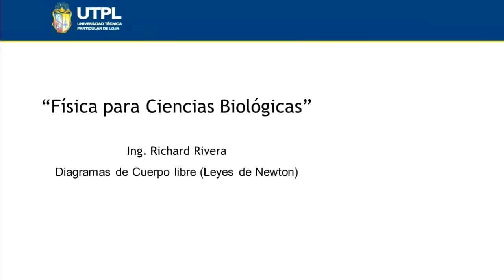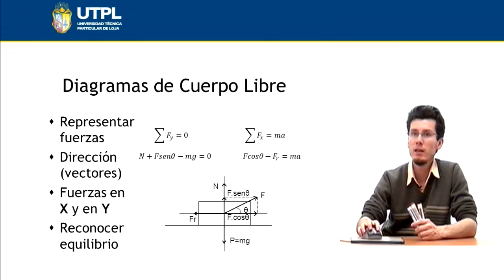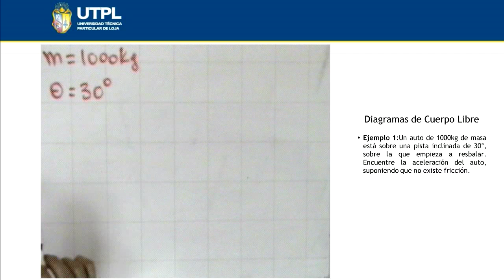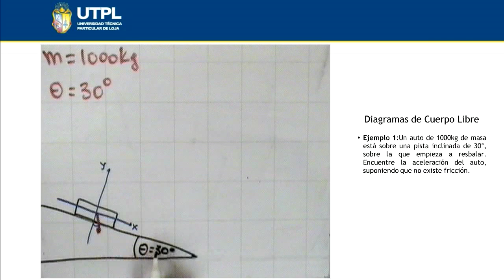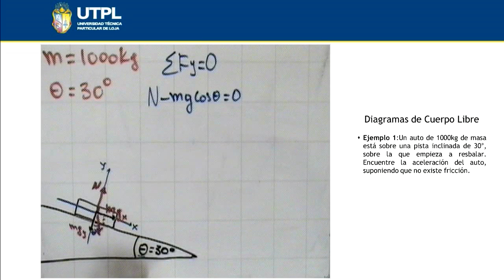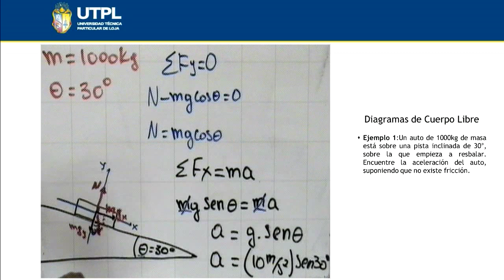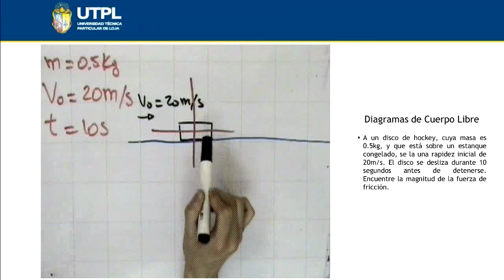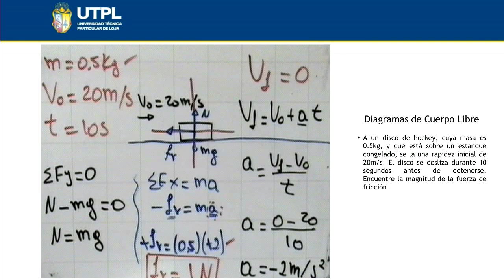UTPL DIAGRAMAS DE CUERPO LIBRE [(GESTIÓN AMBIENTAL)(FÍSICA PARA CIENCIAS BIOLÓGICAS)]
Gestión Ambiental
Física Para Ciencias Biológicas
Tema: Diagramas de cuerpo libre
Ponente: Ing. Richard Rivera